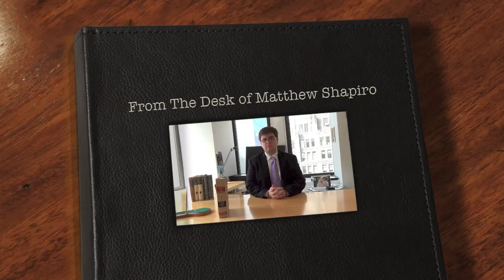Matthew Ryan Shapiro comments on Wrestlefest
"The Esquire of Excellence" Matthew Ryan Shapiro, makes comments on the upcoming event Wrestlefest. Ryan Shapiro also discusses what he thinks of the show's main event between Goldust and Tommy Dreamer.

Come see the "most dangerous man with Jurist Doctorate" live on May 24th!